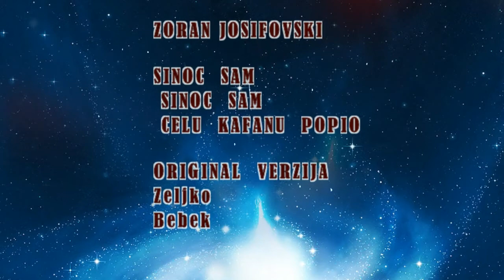'' ZORAN JOSIFOVSKI Suviot ''' 11- 30- 2016 TORONTO ON''LIVE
ZORAN J.-(Suviot)'''' MOBIL-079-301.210.ZORAN J.MACEDONIA '' Original Verzija'' Zeljko Bebek''''/ Izvedbata e vo Zivo/ LIVE''/- ZORAN Josifovski''''-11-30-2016'' Toronto on.- ZORAN:: TEL: .TORONTO ON../''' MACEDONIA: + 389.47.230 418'''}CANADA. TORONTO ON. AMERICA. CHICAGO.MAKEDONIJA.SKOP­JE.BITOLA.STIP.K­­­AVADARCI.PRILEP.KOCANI.G­EV­GELIJA.NEG­O­T­INO.VEL­­ES.PRESPA.OHRID.­KOCANI.KUM­AN­OV­O.VALANDOVO. KRIVA PALANKA.RADOVIS.GOSTIVAR.DEBAR.KICEVO.PR­­­OBI­STIP..STRU­GA.TETOVO.S­T­RUMICA.BO­G­DAN­CI.KRIVA PALANKA{--ORA I PESNI MAKEDONSKI.MAKEDONSKI PESNI.ROMSKA MUZIKA.TURSKA MUZIKA.VLASKA MUZIKA.BUGARSKA MUZIKA.ALBANSKA MUZIKA.SRPSKA MUZIKA.GRCKA MUZIKA.==MAKEDONIJA=MACEDONIA.SRBIJA.BUG­­­ARIJA.ALBANIJA.TURCIJA.RUMUNIJA.ROMANI­J­A­.GERMANIJA.BOSNA.HRVATSKA.SLOVENIJA.­CR­NA GORA AUSTRALIA. AMERIKA.CANADA.SVEDSKA.DANSKA.FRANCIJA.I­­­TALIJA.